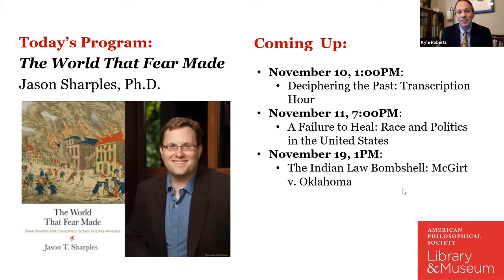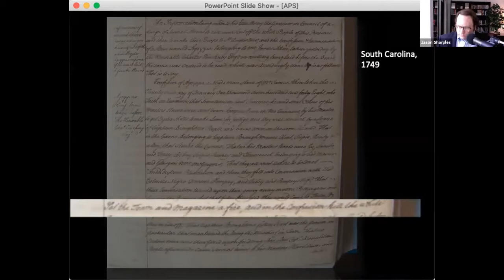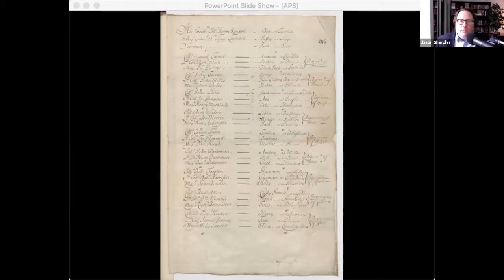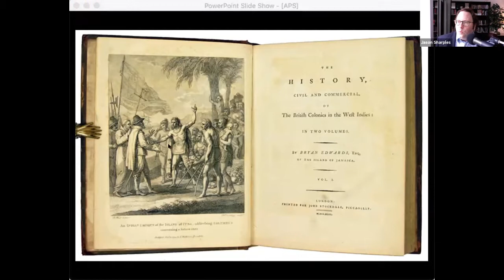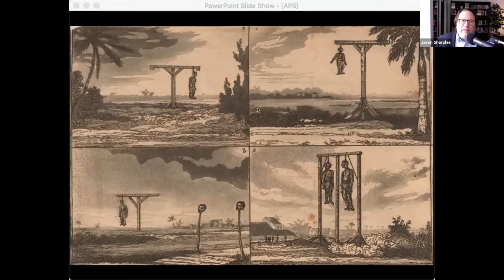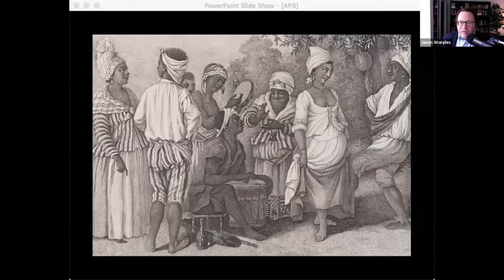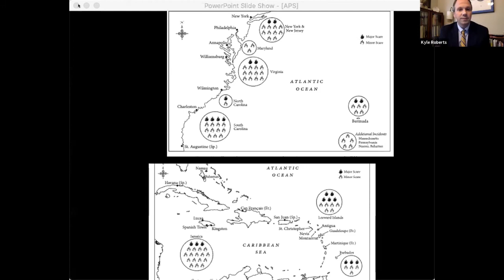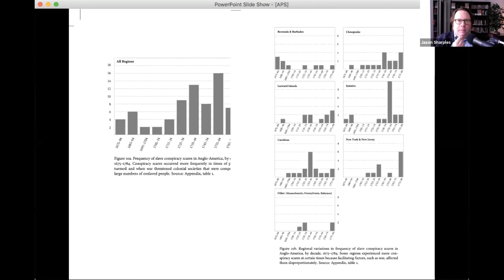The World That Fear Made: Slave Revolts and Conspiracy Scares in Early America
Jason Sharples, Florida Atlantic University